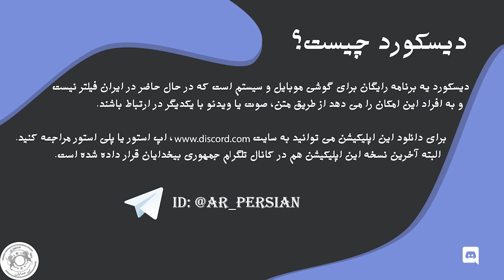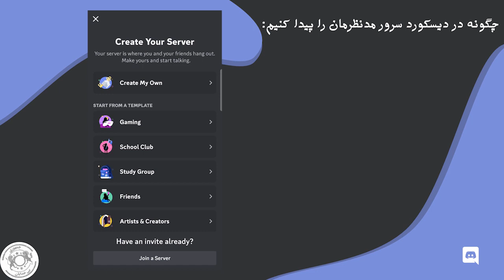دیسکورد چیست و چگونه از آن استفاده کنیم؟